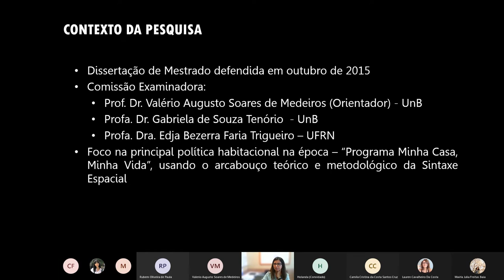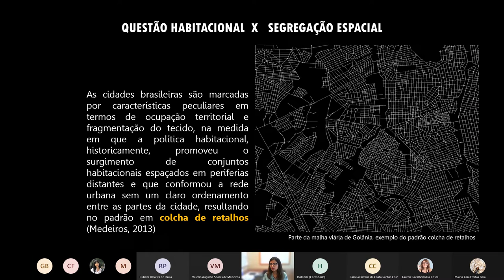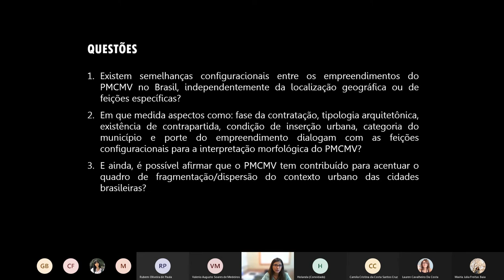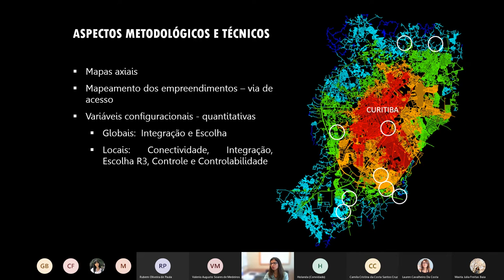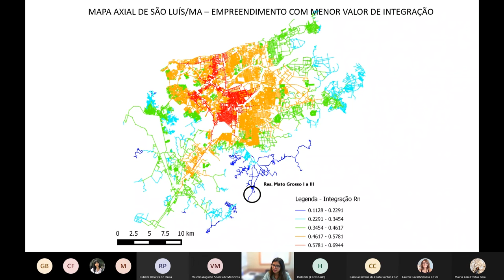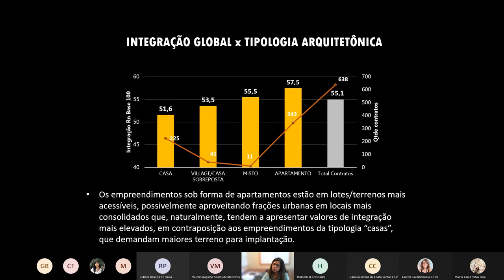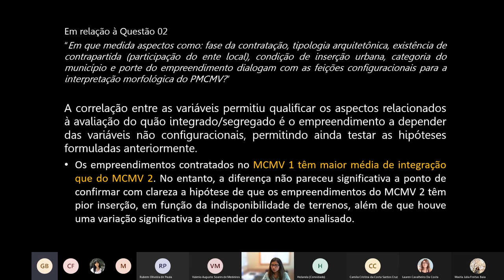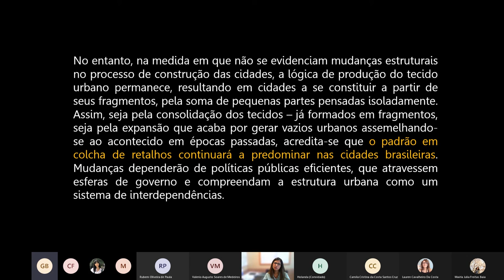ALICE CARVALHO – Da moradia à colcha de retalhos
Palestra ministrada por Alice de Almeida Vasconcellos de Carvalho no contexto da disciplina Evolução Urbana, ministrada por Valério de Medeiros, Programa de Pós-Graduação em Arquitetura e Urbanismo, Faculdade de Arquitetura e Urbanismo, Universidade de Brasília, em 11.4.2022.